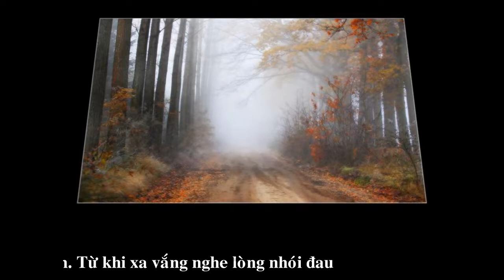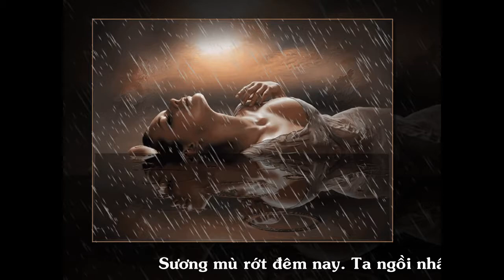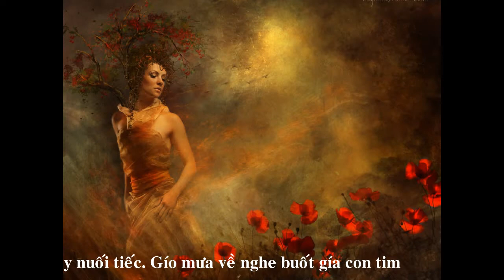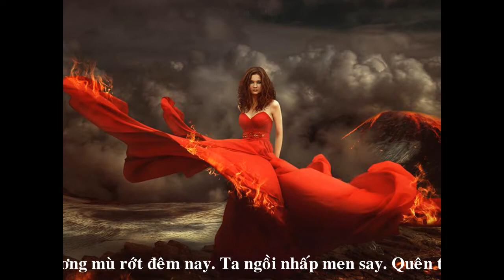Mùa Đông Tuyết Rơi (Ca sĩ: Mai Phương Trâm)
Ca sĩ: Mai Phương Trâm
Hòa âm: Tuấn Đoàn
Nhạc & lời: VVT